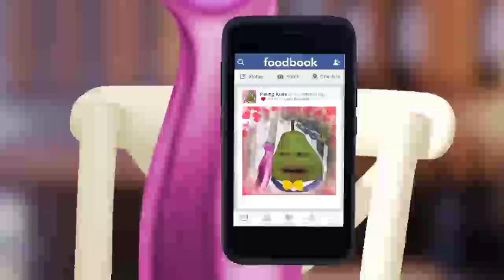Tanda Comercial Mix Valledupar, Cesar, Colombia (106.7 FM) 8/5/23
Grabado el 08 de Mayo de 2023 a través de audio Mobizen con mi LG K40S